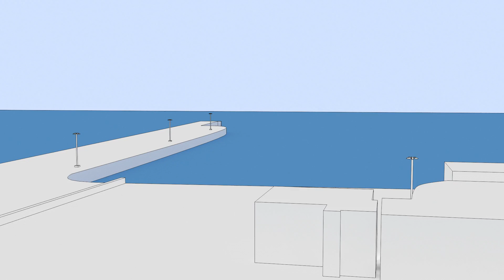Caissons made of composite in Puerto del Rosario, Fuerteventura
Fuerteventura, one of Spain’s islands, receives about 2 million tourists a year.  El Rosario port considers it is necessary to perform an expansion of its facilities in order to receive large cruise ships. ACCIONA will take care of the expansion of the dock. The proposed solution involves the construction of two caissons made of composite materials that will serve as new mooring points. This is an innovative and environmentally friendly solution because it prevents up to 75% of CO2 emissions into the atmosphere compared to the current technique of building floating caissons.